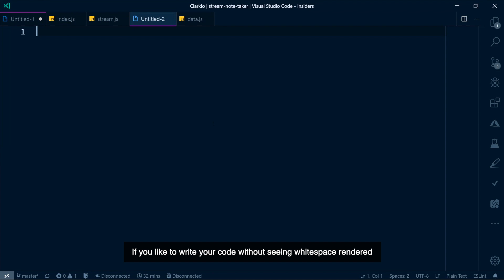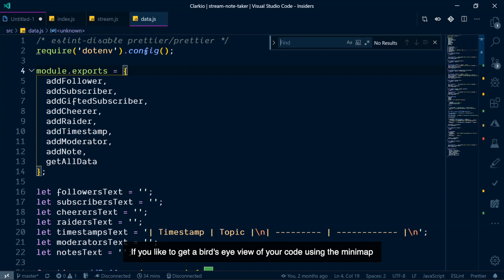Visual Studio Code Release Highlights - July 2019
Highlights of some of the latest features found in the July 2019 release of Visual Studio Code.